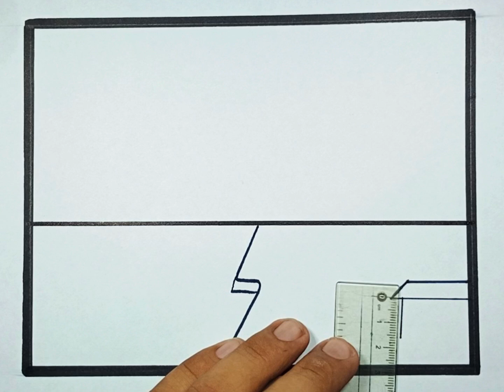Nature scenery art drawing || How to draw nature scene drawing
THIS IS MY YOU TUBE CHANNEL ABOUT CIRCLE AND SCENERY DRAWING